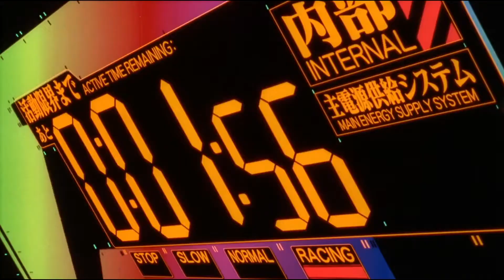darkblveocean // chouchou - teardrop [AMV]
Video edited by darkblveocean

Anime: Neon Genesis Evangelion - The End of Evangelion